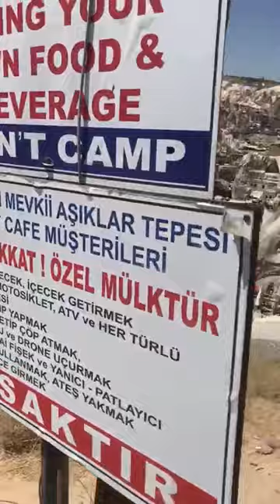Nevşehir Ürgüp Göreme şehir tepesi